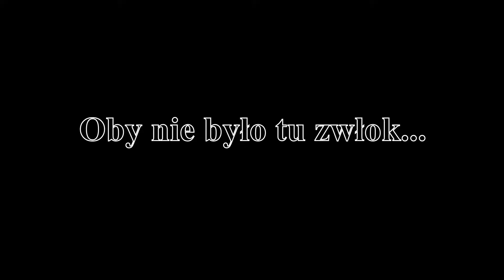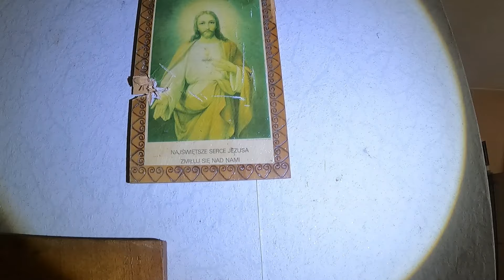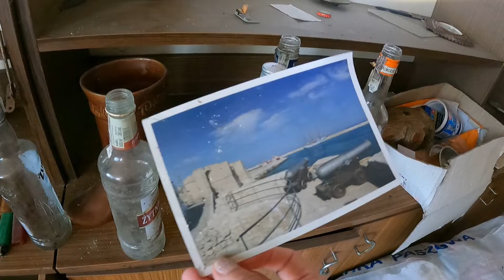Dom tańczącego z meblami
Muzyka: Piotr Cichowski

Zapraszam na cz.1 z wycieczki rowerowej. Miejsce te dostałam od Ariela Biegam po wsi, dzięki, pozdrawiam :)